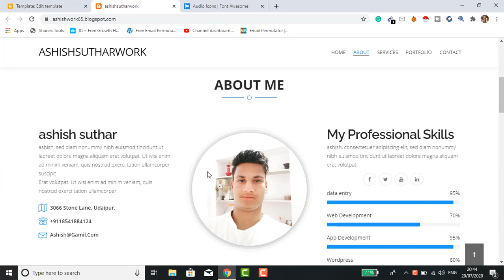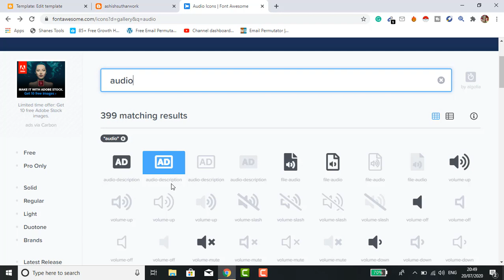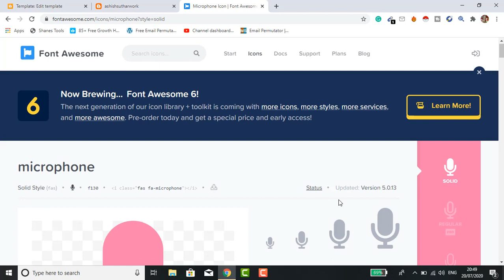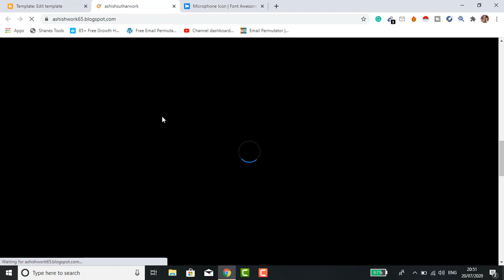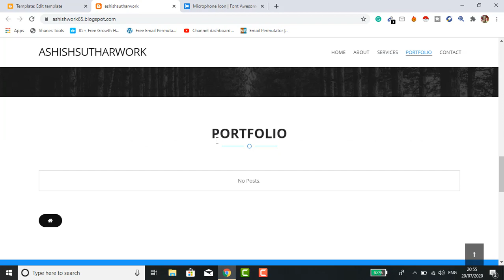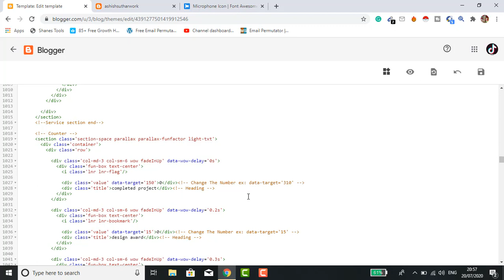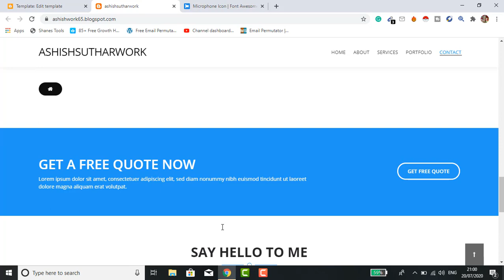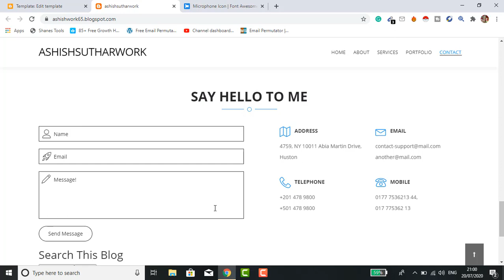Blogger Service Section Customization | make money online | my technical gyan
HELLO FRIENDS,
इस video में मैने आपको बताया है की आप blogger में service section को कैसे customize कर  सकते हो, icon केसे change कर सकते हो.